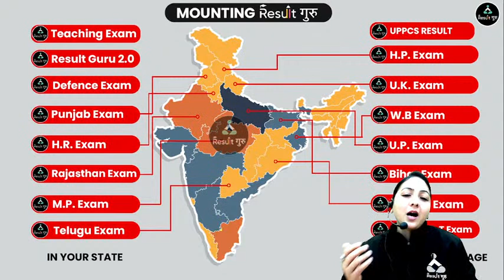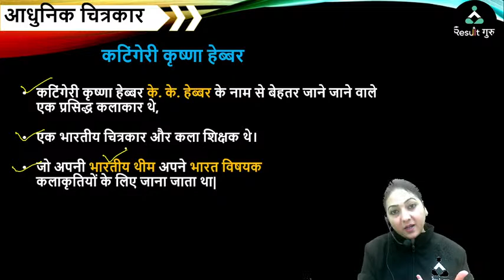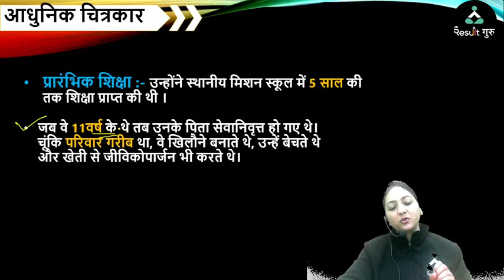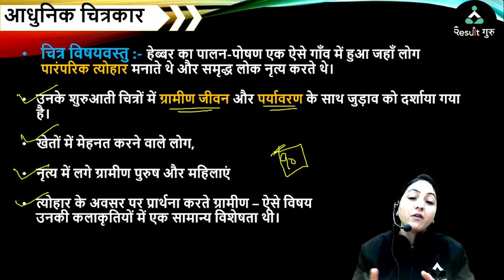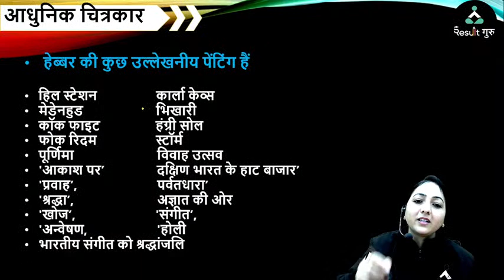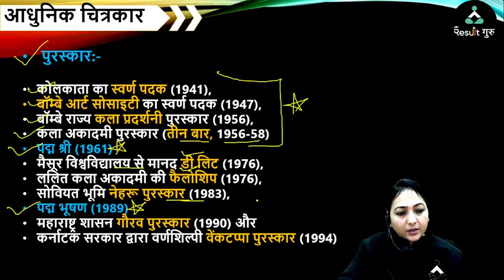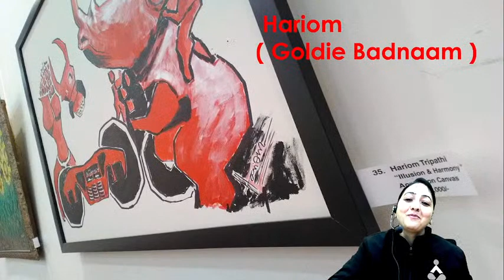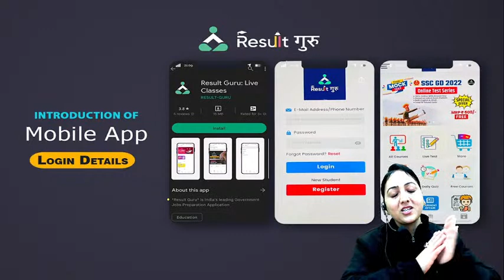के. के. हेब्बर (Class-70) | ONE Shot Class | ART | TGT, PGT, UP, HR, NVS, KVS ART | Nisha Mam | RG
Selection के लिए Result Guru Haryana Exams Courses ज्वाइन करे !

 समकालीन कलाकार कृष्ण खन्ना ONE Shot Class | ART | TGT, PGT, UP, HR, NVS, KVS ART | Nisha Ma'am | RG

📜Topics in This Video:
के. के. हेब्बर (Class-70) ONE Shot Class
TGT, PGT, UP, HR, NVS, KVS
ART
Nisha Mam
 Result Guru